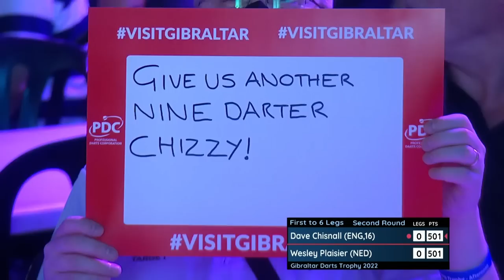Dave Chisnall vs Wesley Plaisier - 2022 Gibraltar Darts Trophy - Round 2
I do not claim ownership of any of this footage